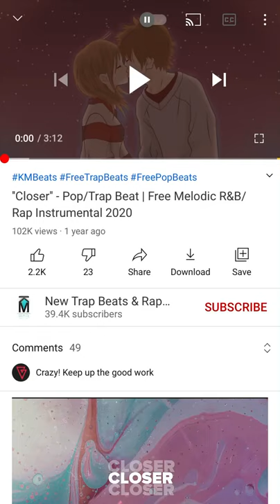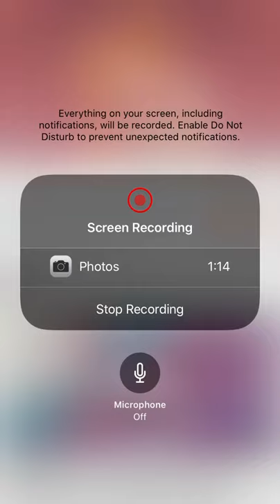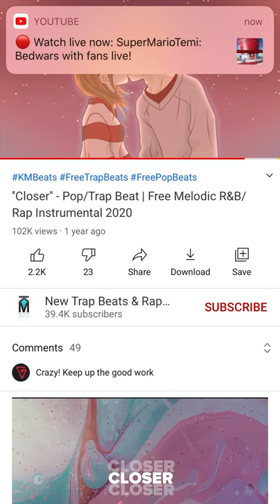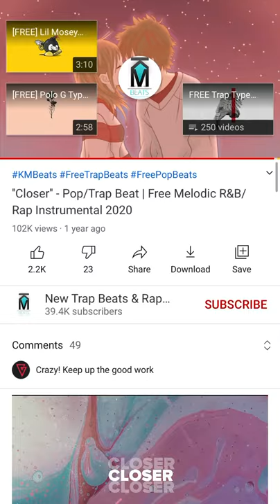[UNFINSIHED] Lumalovania - Closer (Ft Jonas Wright)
Note: It’s Unfinished Jonas Wright Needs Tø Finish The Song By Adding His Own Rap Verse